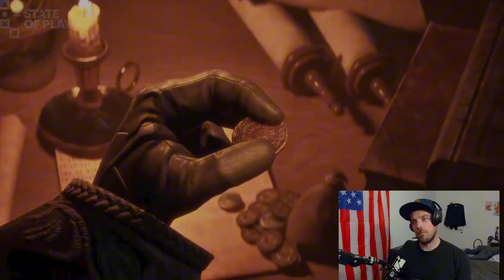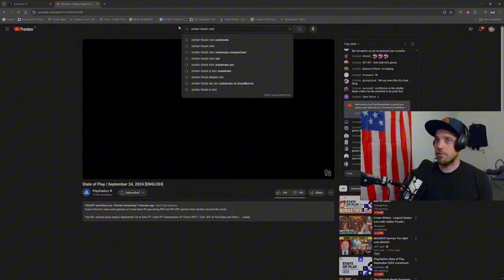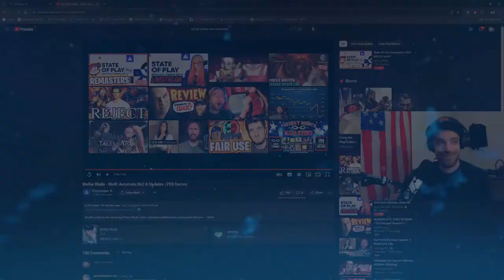Smu Reacts to Sony's "State of Play" (24th September 2024)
This is the Segment of me reacting to the latest "State of Play".